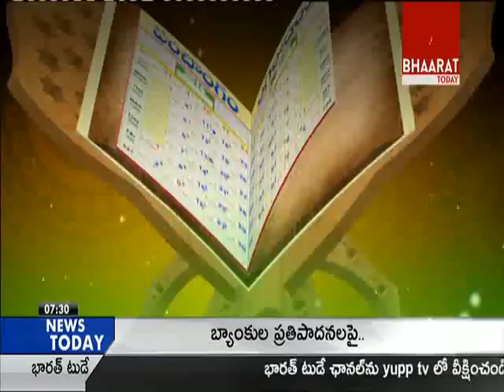Gargeya siddhanti Panchanga Sravanam 2016 I Ugadi I Durmukhi Nama Samvatsara I Bhaarat Today